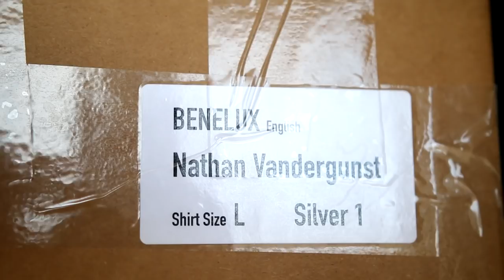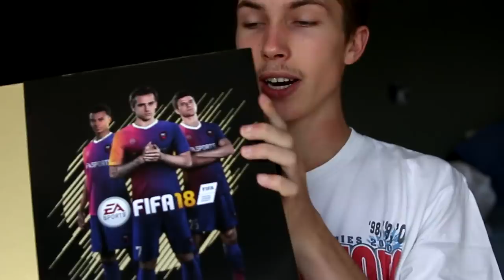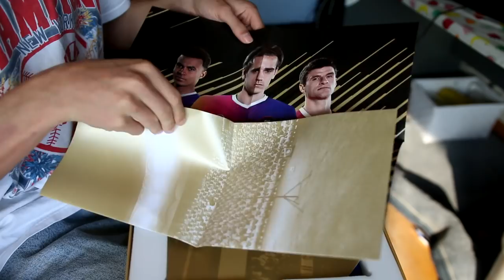IK HEB EEN GOUDEN CONTROLLER GEKREGEN VAN PLAYSTATION